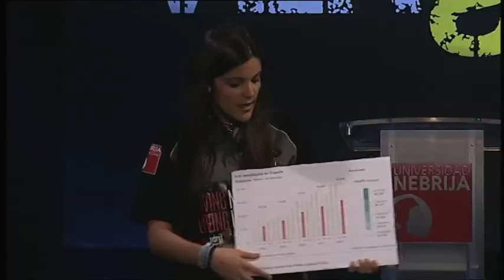Promo de Nebrija Versus